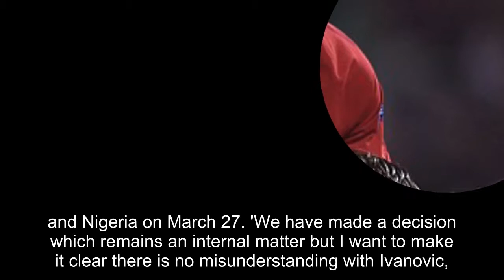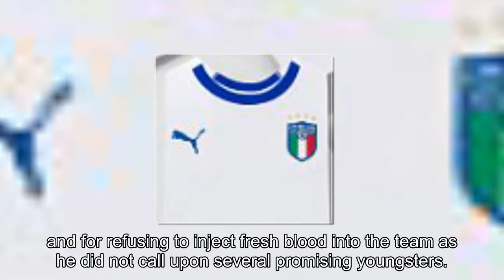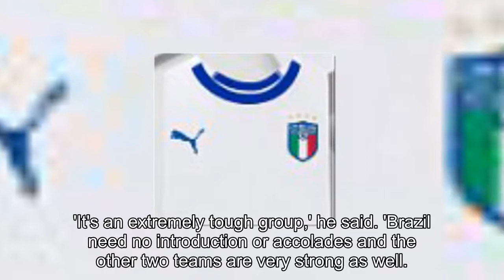Branislav Ivanovic stripped of Serbia captaincy and replaced by Aleksandr Kolarov months before